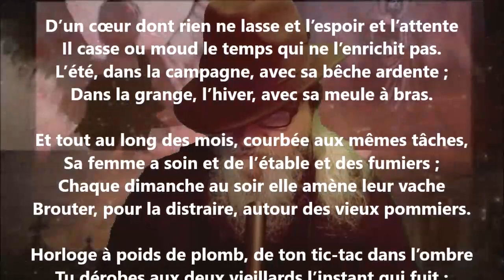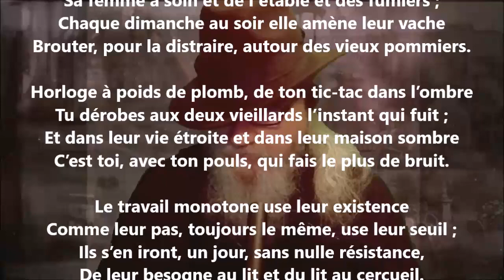Les petits métayers - Émile Verhaeren lu par Yvon Jean